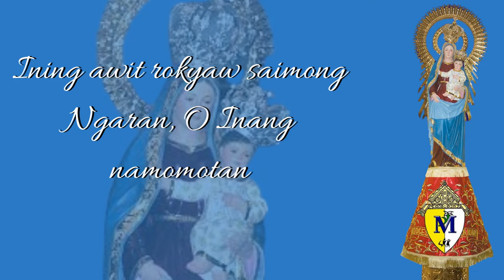Ina nin Pagtubod (Himno ki Nstra. Sra. de Pilar de Libmanan)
Ina nin Pagtubod
Himno ki Nstra. Sra. del Pilar de Libmanan
Reina asin Patrona kan Diocesis kan Libmanan

Letra: Fr. Romulo Castañeda
Musika: Fr. Ely Manondo

Ina kan samong Kagurangnan
Patrona kan samong Simbahan
Ining awit rokyaw saimong ngaran
O Inang namomotan
Buhay mi dusay
Pusog na pagtubod samo warasan

Siring na rinanga si Santiago
Pinakusog sa pagrokyaw kan Evangelio
Daraha kami sa kaboronyogan
Sa pagsaksi sa Kahadean

Coro:
//: Virgen del Pilar, samong Patronang namomotan
Kami saimo minapaalaw, ampona sa gabos na aldaw ://
Kami saimo minapaalaw, O Inang Virgen del Pilar.